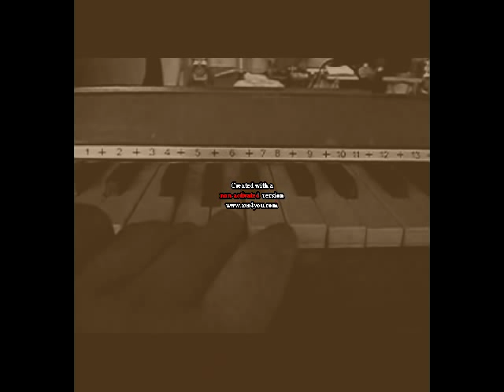AL KARPENTER ENSEMBLE-€peean Sons (Full CD)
2º trabajo de AL KARPENTER ENSEMBLE, en el que rinden homenaje al tristemente desaparecido JOSETXO ANITUA (Cancer Moon, Josetxo Grieta).

AL KARPENTER ENSEMBLE (AK, Xedh, Oier IA, Elena Aitzkoa y Terri Kakofunk) recrean una versión que JOSETXO GRIETA realizaron en el 2007 de "European Son" (The Velvet Underground) para los trabajos "Euskal Semea" (Josetxo Grieta, 2007) y "A Gran Bilbao Tribute to The Velvet Underground & Nico" (VV.AA., 2008):

Europar Semia hil dozu
Gaztien gainean txistuka
Argi azulez ez diez, ez ta?
Hobe dozu agurtzea
Hey, hey, adio, bye, bye!
Diruz berdete dozuz hormak
"You want to make love to the scene"
Hobe agur esatia,
Pailazoak.
Agur esan dotzu

€peean son killed
under the hollers of youth
They killed the €peean sons
€peear semiak hil dozu
Gaztien gainean txistuka
U wanna make love to the scene
Just wanna make love to the scene
Hobe agur esatia
Agur esan dotzu:
Agur, adio, bye, bye,
Bye, bye, bye, bye,
Bye, bye... !